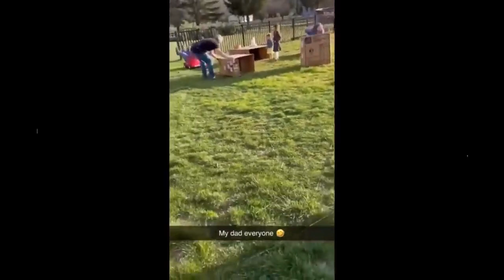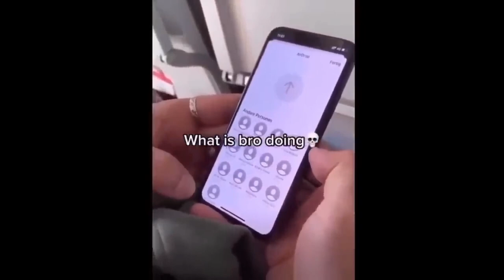TRY NOT TO LAUGHT!!!!! PT6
I make meme compilations of the best and funniest videos and clips I find on the internet!

I also randomly stream and do gaming stuff so please come join!